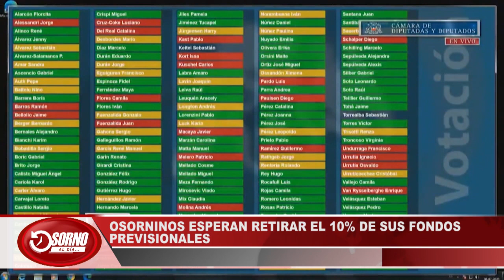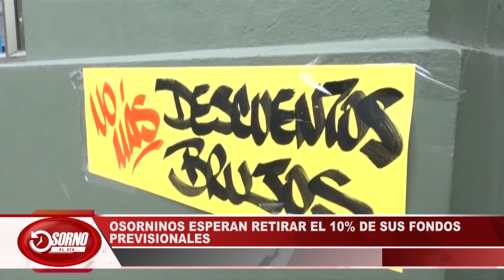OSORNINOS ESPERAN RETIRAR EL 10% DE SUS FONDOS PREVISIONALES